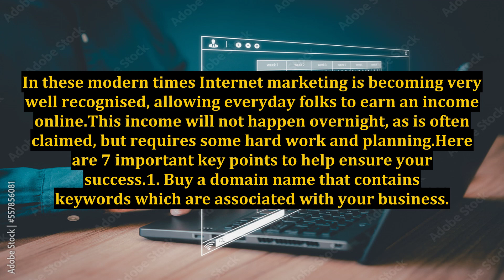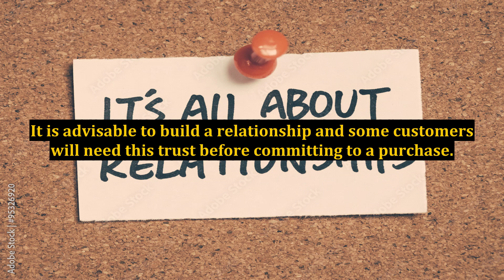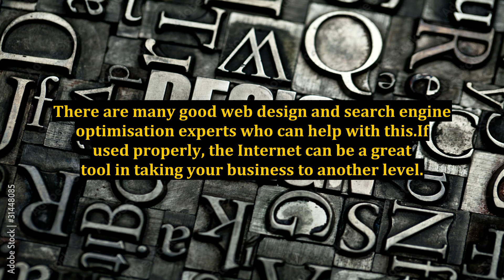Internet Marketing - 7 Essential Key Points To Consider